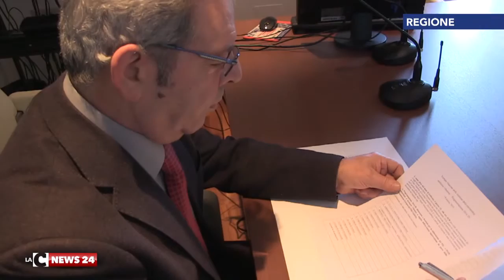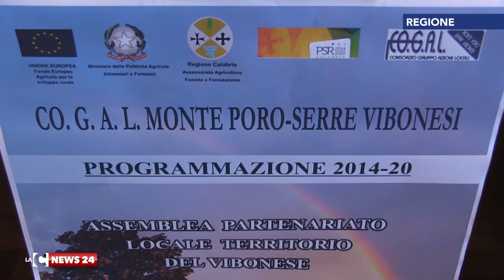vibo fondi europei cogal monteporo